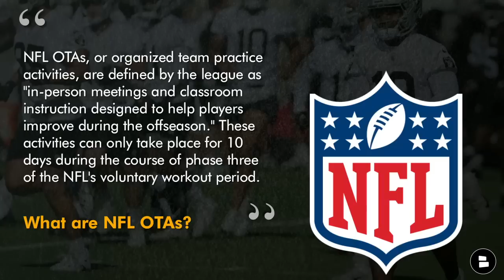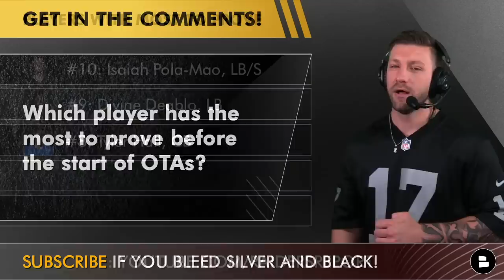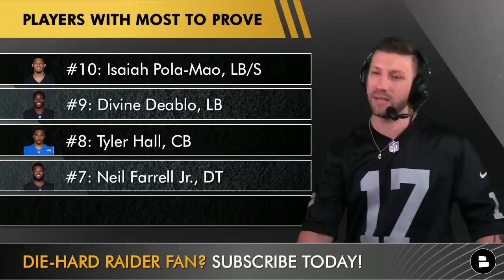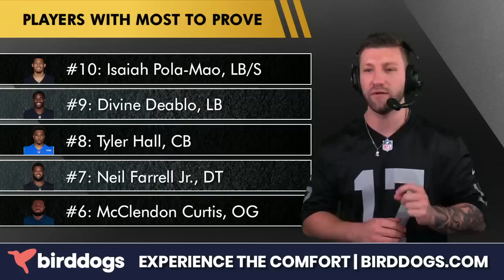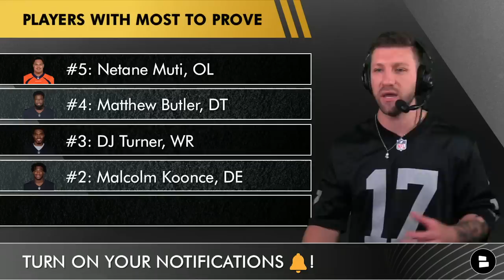Las Vegas Raiders OTAs News + Top 10 Players With The Most To Prove At Raiders 2023 OTAs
Raiders news is ramping up with Las Vegas Raiders OTAs starting tomorrow. Raiders Report host Mitchell Renz is here to break down which players have the most to prove at Raiders OTAs. Josh McDaniels and Dave Ziegler will be watching closely so you know it’s important for players like Amik Robertson, Divine Deablo, Malcolm Koonce, Matthew Butler to play & practice well.

Raiders OTA players with the most to prove:
#10: Isaiah Pola-Mao, LB/S
#9: Divine Deablo, LB
#8: Tyler Hall, CB
#7: Neil Farrell Jr., DT
#6: McClendon Curtis, OG
#5: Netane Muti, OL
#4: Matthew Butler, DT
#3: DJ Turner, WR
#2: Malcolm Koonce, DE
#1: Amik Robertson, CB

Which Raiders player has the most to prove before the start of Raiders OTAs?

Definition for what NFL OTA's are:
"NFL OTAs, or organized team practice activities, are defined by the league as "in-person meetings and classroom instruction designed to help players improve during the offseason." These activities can only take place for 10 days during the course of phase three of the NFL's voluntary workout period."

Las Vegas Raiders 2023 cornerback depth chart:
CB: Nate Hobbs
NB: Tyler Hall
CB: Duke Shelley

Will Amik Robertson make the Raiders 53-man roster?

Las Vegas Raiders 2023 linebacker depth chart:
LB1: Robert Spillane
LB2: Divine Deablo
LB3: Luke Masterson

Neil Farrell Jr. and Matthew Butler were both selected by the Raiders in the later round of the 2022 NFL Draft. Could they be cut for the likes of the Raiders 2023 Draft pick Byron Young or the player they signed in NFL free agency Jerry Tillery?

Las Vegas Raiders 2023 offensive line depth chart:
LT: Kolton Miller
LG: Dylan Parham
C: Andre James
RG: Netane Muti
RT: Jermaine Eluemunor

Who should be the Raiders starting right guard: Netane Muti or McClendon Curtis?

Las Vegas Raiders YouTube videos from the Raiders Report that Raider Nation needs to watch:
- Marcus Peters Is In Las Vegas! MUST SEE Raiders Rumors On The Veteran NFL Free Agent CB

Raiders Report by Chat Sports Headlines from ESPN, NFL Network, Stephen A. Smith, First Take, and Bleacher Report.